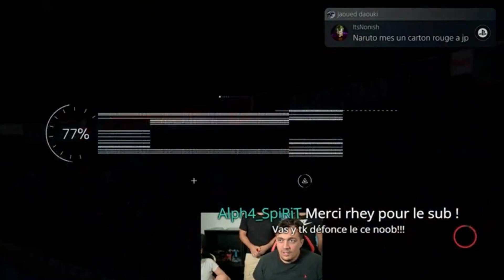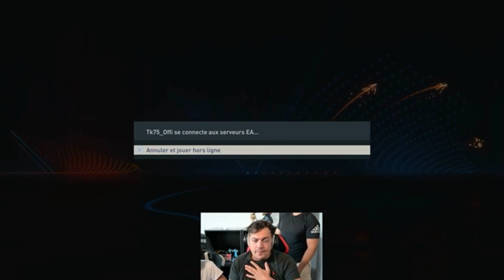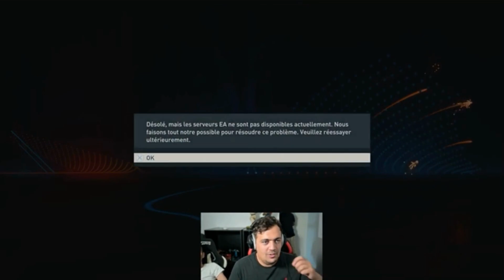Redif live TK et JP fifa 23. 27/09/2022 partie 2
Rediffusion du live du 27/09/2022 sur Fifa 23 partie 2 !!